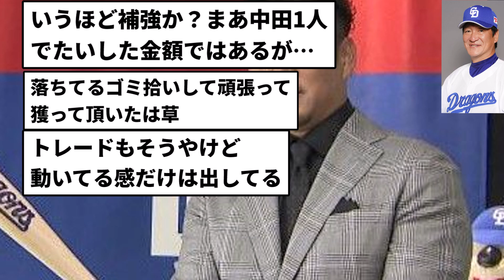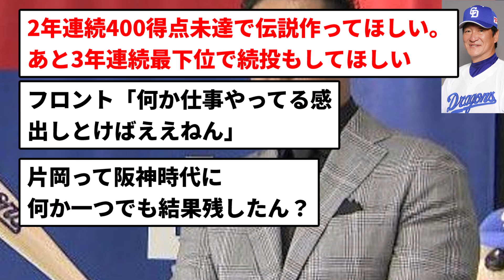【あつしは何いっとんねん！】中日・片岡篤史ヘッドが積極補強に「頑張って獲っていただいた」【反応集】【プロ野球反応集】【2chスレ】【5chスレ】